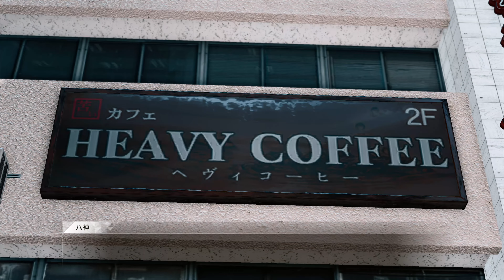(PS5) Judgment Remastered Chapter 2 (4K/60fps/Japanese)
I play Judgment PS5 version (Remastered).
Defense attorney Takayuki Yagami investigates and successfully clears hospital worker Shinpei Okubo of a murder charge. However, Okubo is arrested shortly thereafter for allegedly murdering his girlfriend. Guilt-ridden, Yagami resigns from his law firm. Three years later, Yagami has become a private detective in Tokyo's Kamurocho district and accepts investigation requests with his partner, ex-Tojo clan member Masaharu Kaito. A serial killer has been murdering yakuza members in Kamurocho and removing their eyes. Yagami accepts a murder case concerning a Matsugane clan captain, Kyohei Hamura, who is suspected of killing a Kyorei clan member using the same methods. Yagami proves Hamura's innocence, though he suspects that he is working with the killer Yagami dubs the Mole.
Release: April 23, 2021
Publisher(s): Sega
Platform(s): PlayStation 5
Genre(s): Action-adventure
Mode(s): Single-player, multiplayer